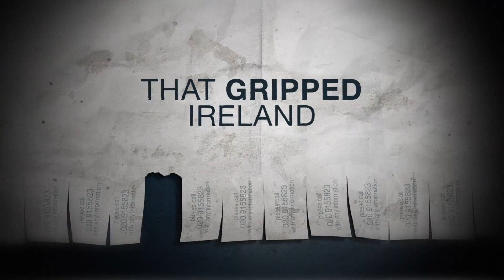Amber - Official Series Trailer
ON DVD & Digital - June 30th

When 14 year old Amber Bailey fails to return home, after not turning up at her best friends' house as arranged, a long and drawn-out search is mounted. Her recently separated parents, Ben and Sarah, pushed increasingly into the harsh public glare of the media spotlight, are plunged into an unthinkable nightmare, which only grows with each passing day. As the days, months and years go by the mystery deepens, and disturbing new clues come to light, raising more questions than answers. And as the nation becomes gripped with the story of the missing teen all people can do is wonder - what on earth really happened to Amber?